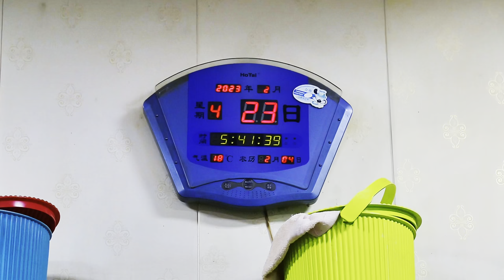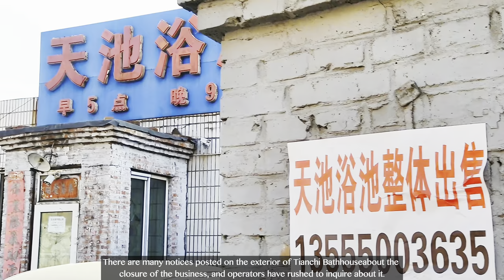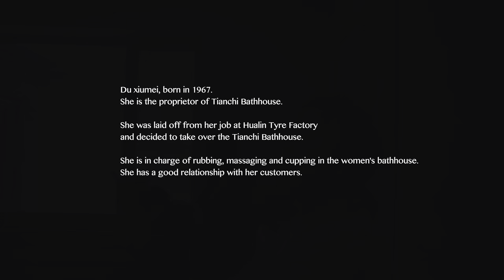Tianchi Bathhouse final video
Hualin town (Northeast China) is my hometown, but it is also the epitome of the heavy industrial cities of Northeast China in the last century, which carries the vibrant vitality of the late 1990s to the depression of the new century. Baths are the common name for public bathhouses, and "bathing
in the Northeast" is an important way of life in Northeast China, as well as an emotional bond and spiritual support for bathers. However, due to the severe economic downturn in recent years, Tianchi Bathhouse is the only remaining bathhouse in Hualin town.

It was a special presence, like a warm home where people gathered to tell stories about their neighbourhood and wash away the mixed emotions of life. However the Tianchi Bath house is also facing closure, which means that Hualin town will have no place to socialise from now on. Behind the closure of Tianchi Bathhouse is the reverse urbanisation, population loss and ageing of the North East due to the economic downturn.

I designed a documentary film. I got involved in the life inside the Tianchi bathhouse, observing, recording and presenting the realities of the Tianchi bathhouse from an objective point of view. It shows the 20 years of perseverance and the ups and downs of the owner's life.